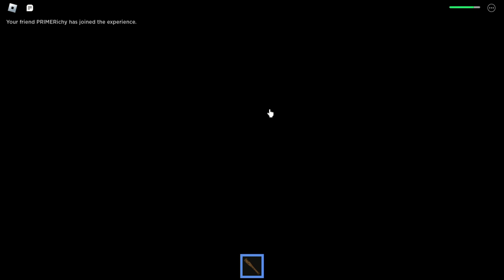Roblox Five nights at Freddy's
Playing Fnaf hope u enjoy the Video